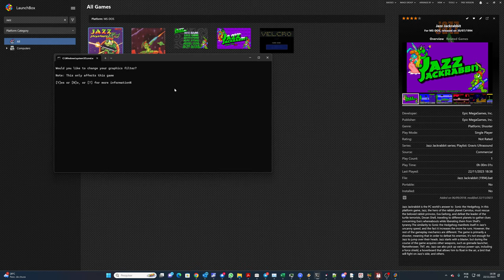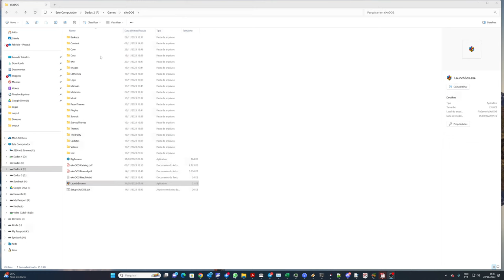Jazz Jackrabbit - MS-DOS - 30/07/1994 - Epic MegaGames, Inc. - Sound Blaster e Gravis Ultrasound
Placa de Vídeo MSI Nvidia GeForce RTX 4060 Ti Gaming X Slim 16GB GDDR6, G-Sync, HDR, DLSS

Placa de Vídeo MSI Gaming GeForce RTX 2060 Super 8GB GDRR6 256-bit HDMI/DP G-SYNC Turing Architecture Overclocked Graphics Card (RTX 2060 Super Gaming X) – Amazon via Envios Diretos:

Monitor Dell UltraSharp 24" U2410

8BitDo M30 Bluetooth – GamePad estilo Mega Drive para Switch, Windows, Android, macOS, Steam: